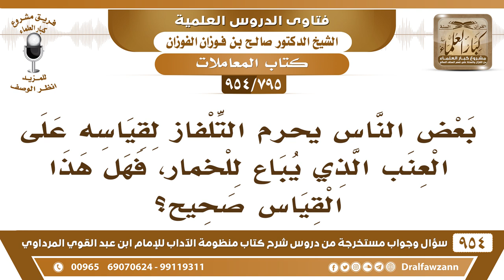[795 -954] بعض الناس يحرم التلفاز لقياسه على العنب الذي يباع للخمار، فهل هذا القياس صحيح؟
-[795 /954] السؤال: بعض الناس يحرم التلفاز لقياسه على العنب الذي يباع للخمار، فهل هذا القياس صحيح؟
الجواب: على كل حال: تجنُّب ما فيه شر لاشك أنه أحوط وأبرأ للذمة.
للاشتراك في قناة الشيخ صالح الفوزان
سؤال وجواب من شرح منظومة الآداب ( 945 ) مقطع

للاستفسار والإقتراحات والدعم
رئيس الفريق
لمشروع كبار العلماء